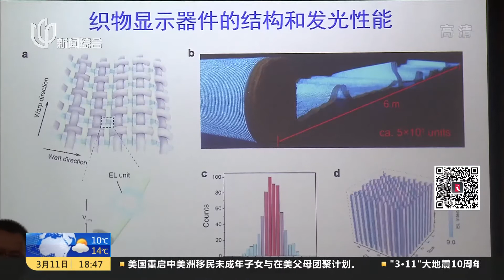衬衫变屏幕：中国科学家发明柔性显示技术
你能想象在我们穿的衣服上收发讯息、地图导航、浏览信息吗？这样的科幻场景由我国科学家实现了。复旦大学科研团队深耕10余年，发明了一种新的全柔性织物显示系统，这一世界领先成果3月11日在国际权威期刊《自然》主刊上发表。
一件普通的校服，通电之后，校徽图案就可以被点亮。秘诀就是这些最细的直径不到半毫米的线，可以织进不同衣服，并形成一个特殊的织物显示系统，让衬衫变身电子屏。这种像衣服一样超级柔软的显示技术，是复旦大学彭慧胜、陈培宁团队深耕10余年的成果。
从稳定发光到构建织物显示系统，彭慧胜团队又研制出两种不同功能的纤维，在织物编织中两种纤维作为经纬线，在每个交叉点形成发光单元，类似于电脑显示器的一个个像素点，从而形成动态显示效果。同样神奇的是，它还可以经过上百次洗涤而性能不减。这项新成果目前已经在一些日常生活领域开展推广。